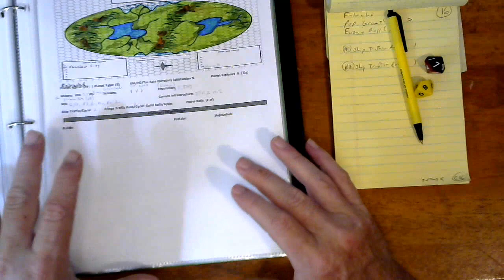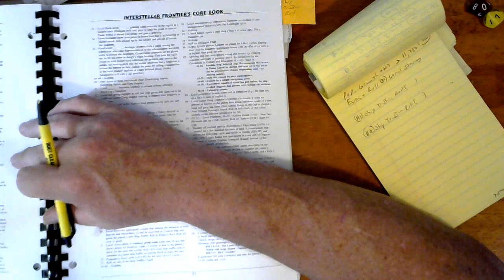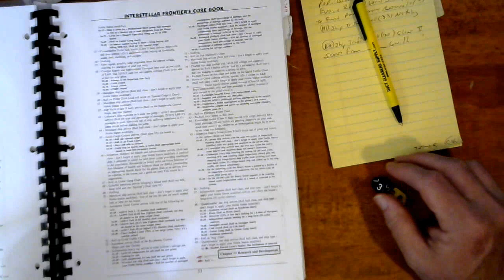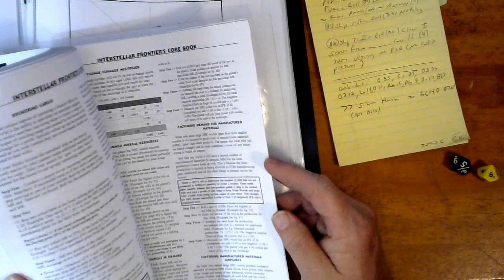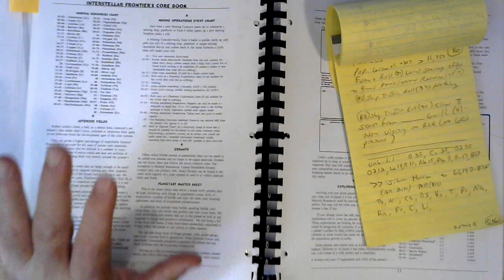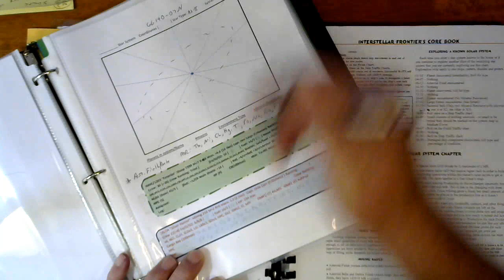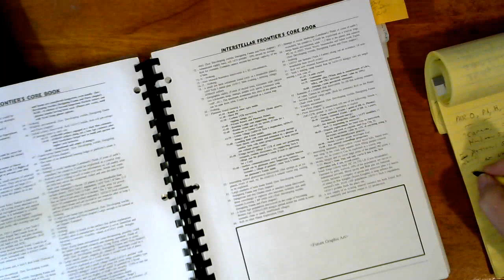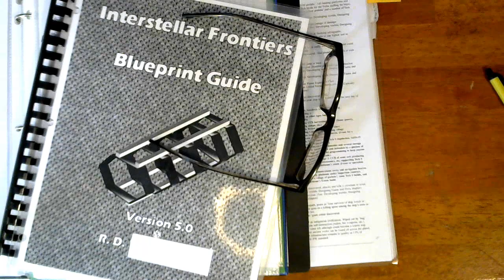Cycle 16 of a Game Not Travelled.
We continue exploring the neighboring star systems as well as the usual event and traffic rolls.